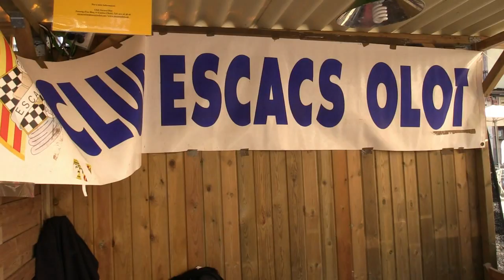Fira de Sant Lluc 2015